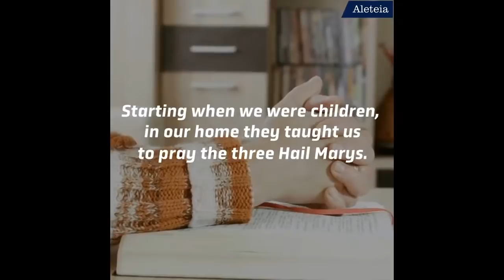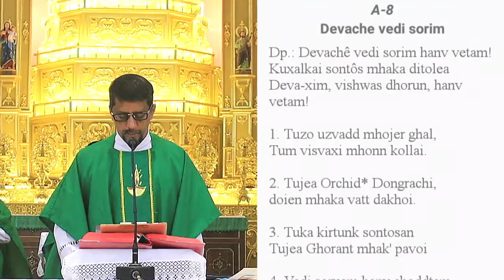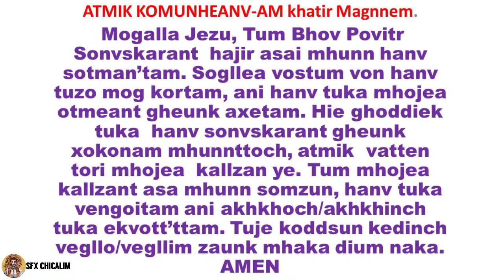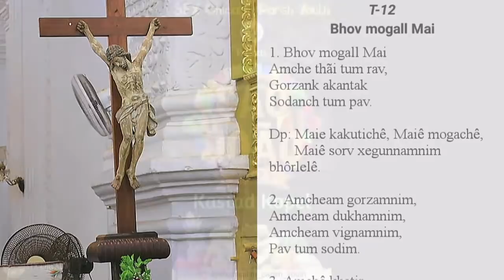Twelfth Week Of Ordinary Time - Wednesday - 23 June 7:00 AM - Fr Bolmax Pereira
Sadho Kall Baravem Satollem

Catholic News Service
Pope: Jesus calms the storms of life